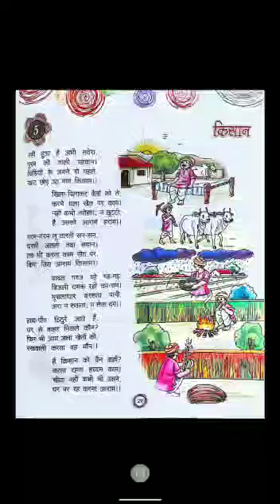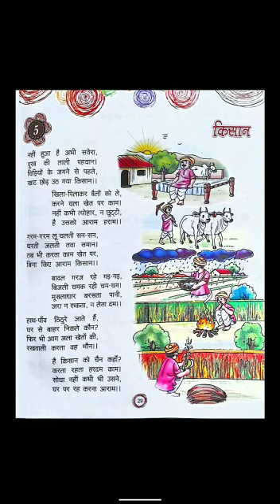Class 4 Hindi Ch 5